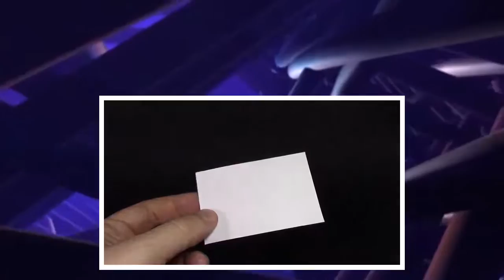4our Lighter Life Hacks